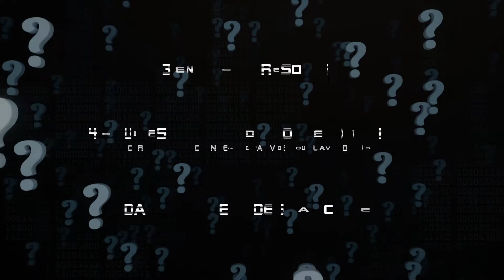➡️Event le vendredi 25 Juin 21h⬅️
Hé les joueurs, dans cette vidéo il y a des indices importants 🧐